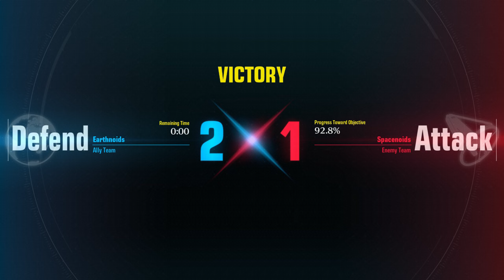Lucky | Guntank | Gundam Evolution | Full Match | No Commentary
Unit: Guntank
Map: Missile Base
Gamemode: Point Capture (Casual)